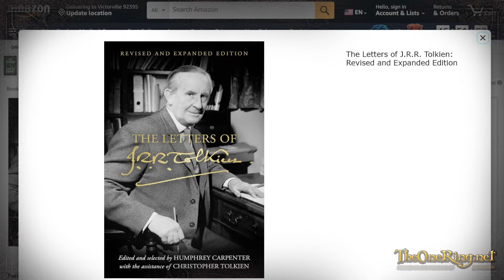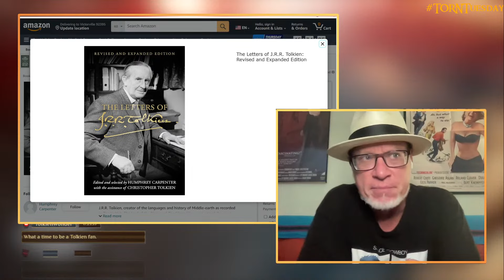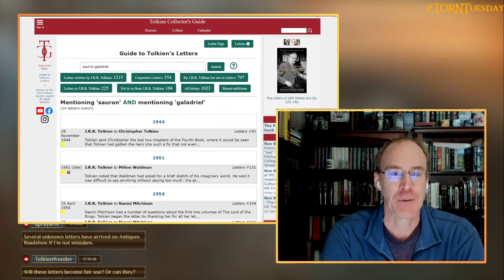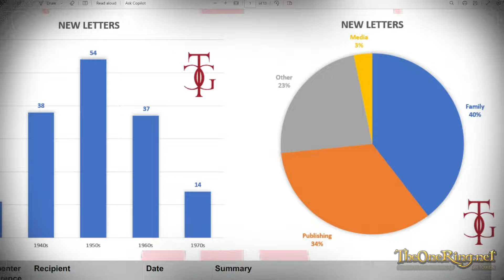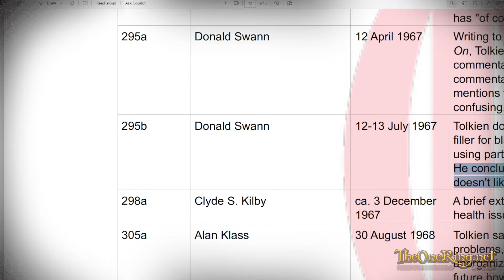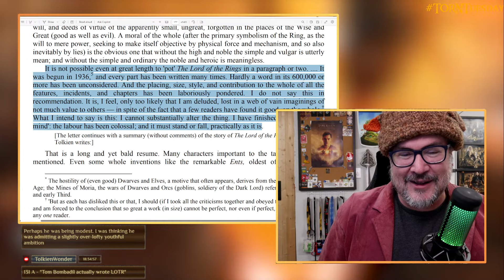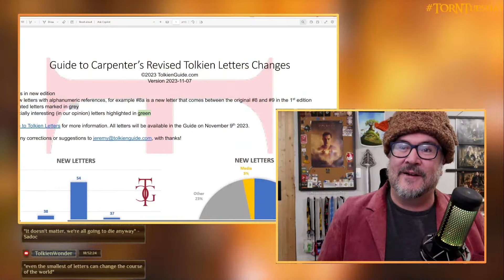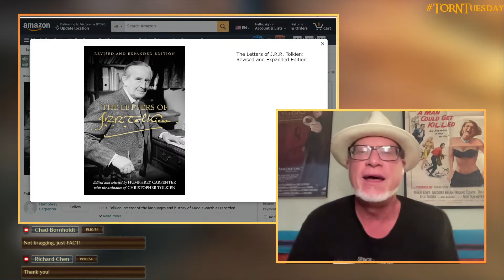Letters of JRR Tolkien EXTENDED Editions? New book review with TolkienGuide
What is changed and updated in the newly revised and expanded book The Letters of JRR Tolkien? Jeremy from TolkienGuide.com provides all the updates.